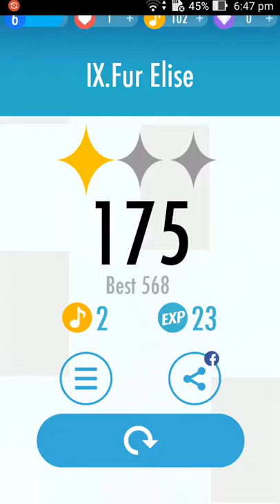Piano Tiles 2: Fur Elise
Over 100 views

My best score: 568